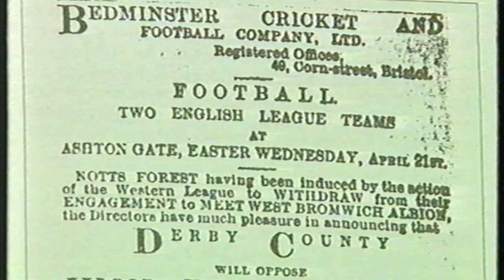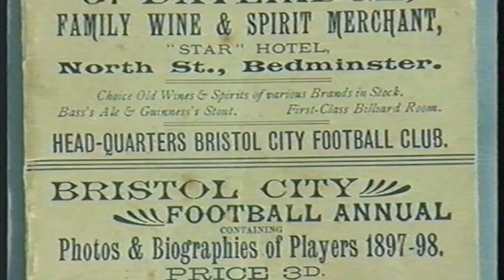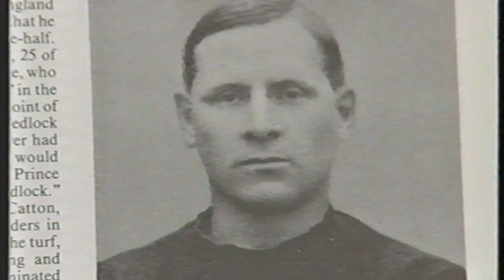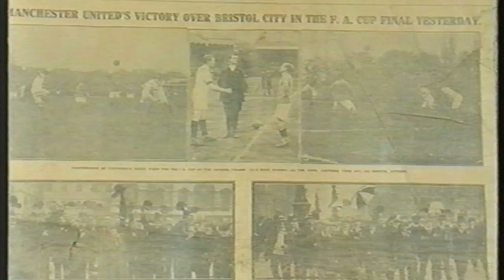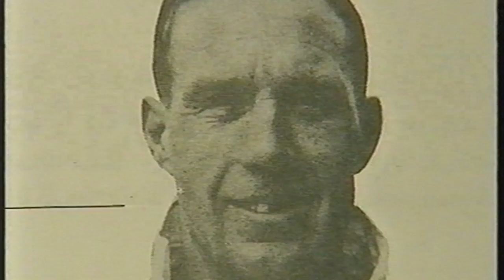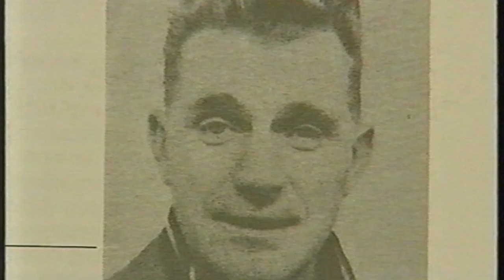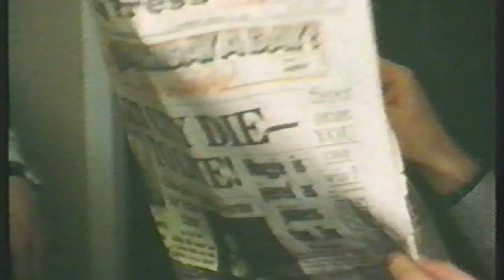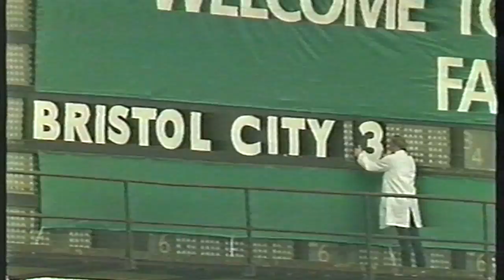Bristol City Centenary video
Tony Robinson narrates his way through 100 years of a team called Bristol City.